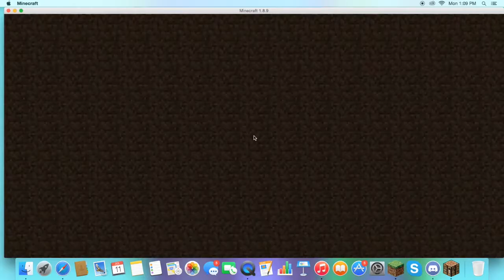The Bridges | SAD DEATH! | Minecraft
Today I play The Bridges, a classic game on mineplex!
Song: Dutty - Vibe Tracks

I didn't do that well, but I tried... LOL. The video stops after the seventh minute or 7:20. I forgot to trim the other five minutes while editing!

-Cat!